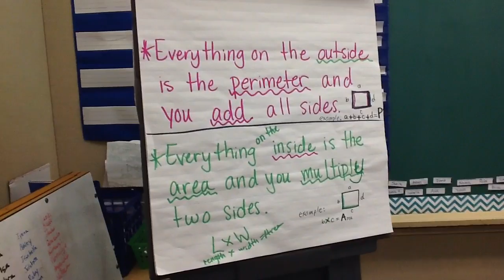Miss Tee's Learning Perimeter and Area song 4th grade ORIGINAL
Students sing a song made up by me, the teacher, to help improve new math concepts learned.